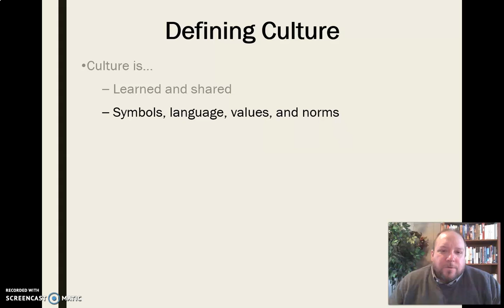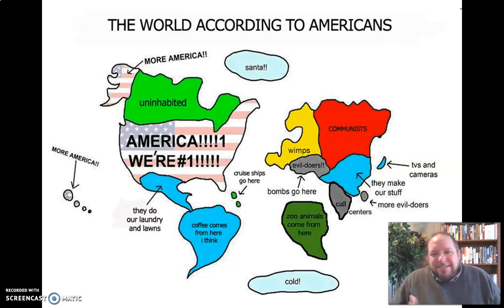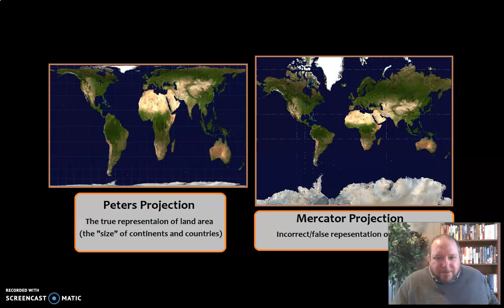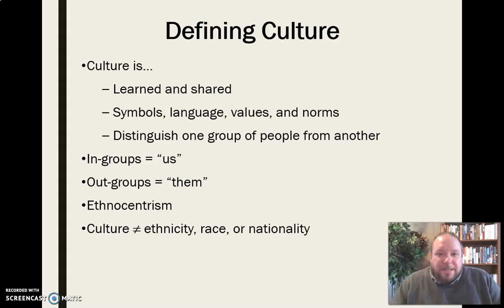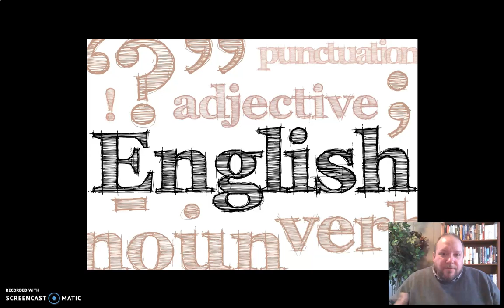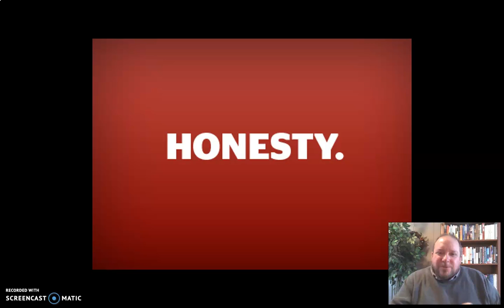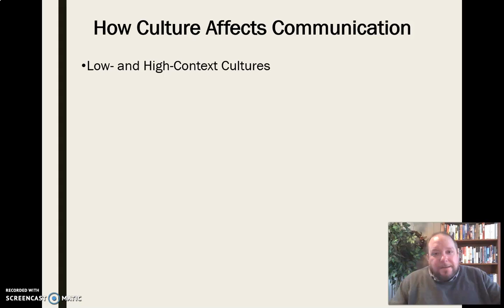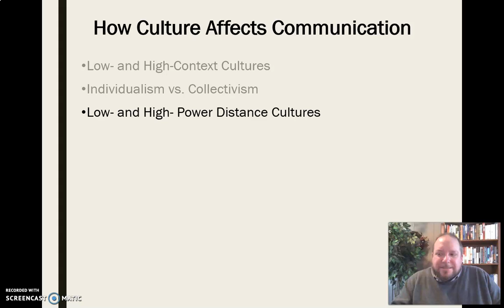Culture & Communication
Mini-lecture defining the concept of culture and discussing its impact on communication.